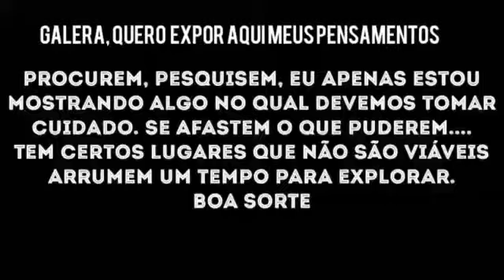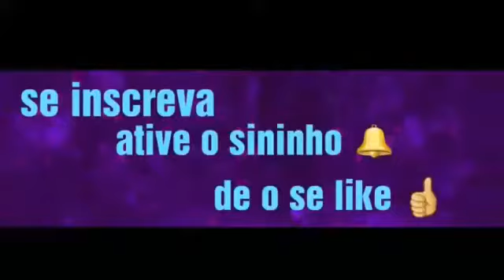DE VOLTA AO LUGAR AO SOL PARTE III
Vídeo de Rosa Lucia Zanzoni